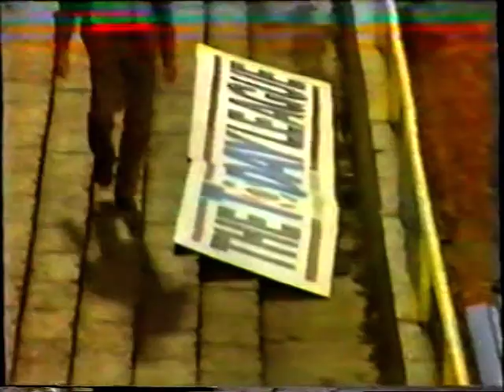1987-88 Gillingham v Brighton FLC